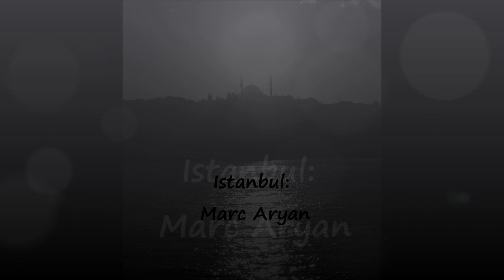Istanbul Marc Aryan